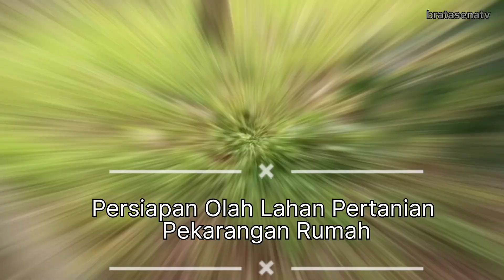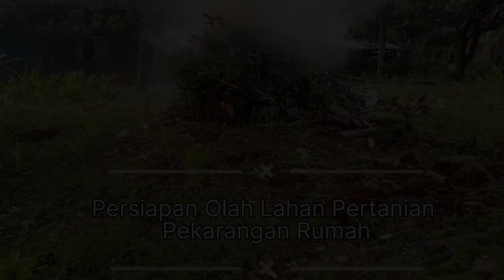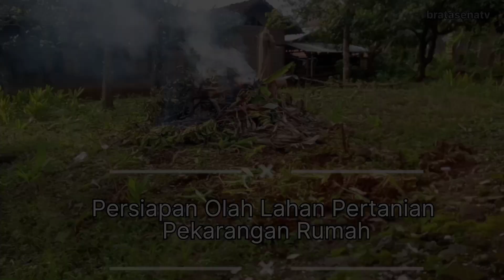PERSIAPAN OLAH LAHAN PEKARANGAN RUMAH